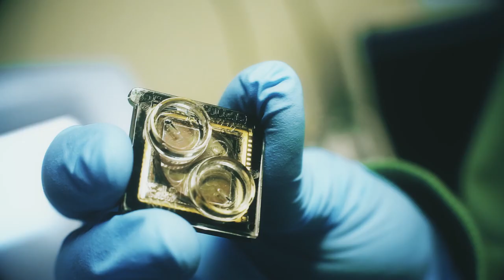Imagefilm Universitätsklinikum Gießen (UKGM)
Das Universitätsklinikum Gießen und Marburg (kurz: UKGM) ist das drittgrößte Universitätsklinikum Deutschlands.
Als Krankenhaus der Maximalversorgung deckt es das gesamte Spektrum der modernen Medizin ab - von der Augenheilkunde bis hin zur Zahnmedizin.